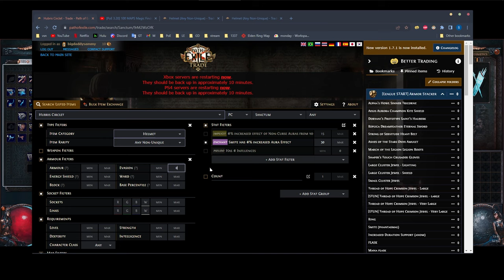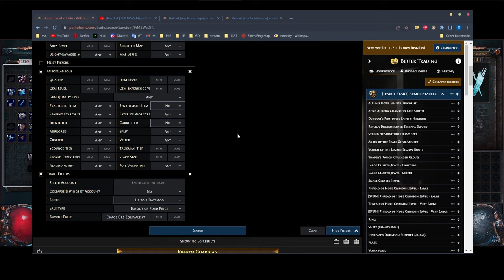Crafting a Starter Smite Armor Stacker Helm! - Path of Exile 3.20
Hi guys! Today we craft a starter helm for the Smite Armor Stacker!
Total cost was about 5-6 Divine including the base.

Apparently its against ToS to giveaway stuff on YT like this guys.

Timestamps:
00:00 intro
00:44 Buying the Base
02:18 Preparing the Base
04:03 Essence Spamming! :D
09:13 Implicits
10:15 Divine Fail